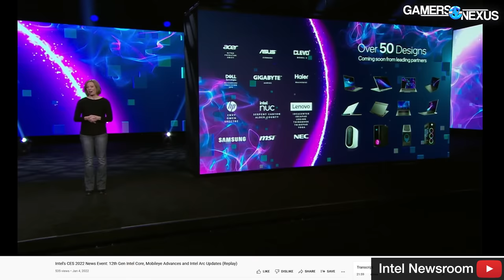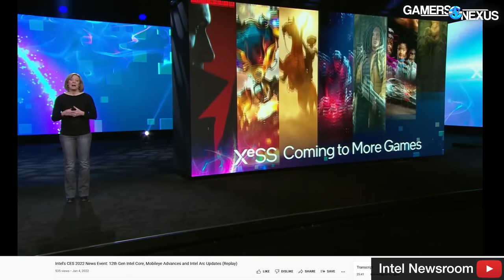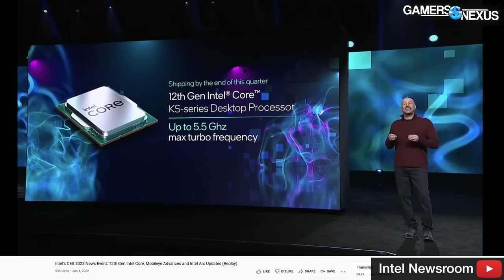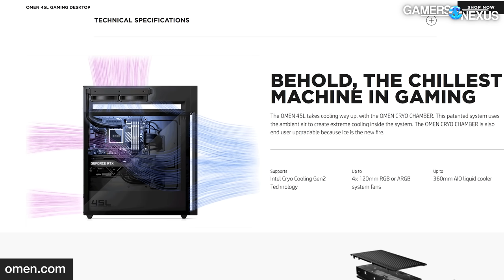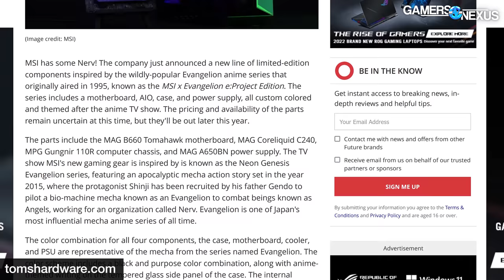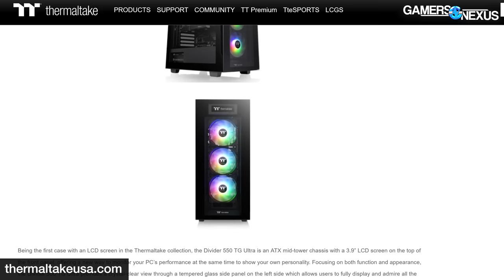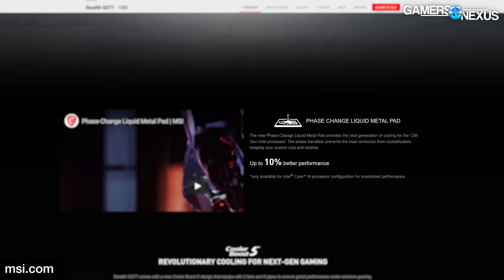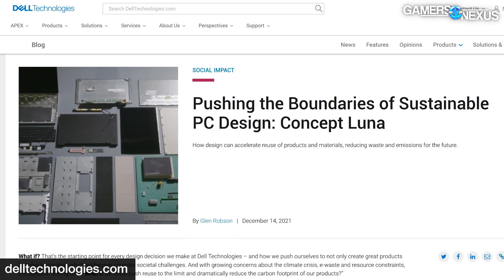First Intel Arc GPUs Shipping, Intel 5.5GHz 12900KS, MSI Liquid Metal Pads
Intel's Arc GPUs are finally beginning to ship, as is its XeSS competitor to DLSS and FSR, and it's also bringing out the 12900KS to fight AMD's Zen 3D 5800X3D CPU. More news as well.

or Tri-Blend to support us, our special intros, even more in-depth testing as we continue to expand the lab in 2022, and to commemorate a year of disappointment!

TIMESTAMPS

00:00 - CES News Round-Up
00:53 - Intel Arc GPUs Shipping, XeSS Games
04:27 - Intel i9-12900KS CPU Boosts to 5.5GHz
05:29 - HP External Radiator Case & PC
09:00 - MSI Counters Gundam with Evangelion
10:59 - Thermaltake LCD Chassis
12:25 - MSI Liquid Metal Pad
15:05 - Alienware Diverts Global Plastic Supply to New Box

Host, Editorial: Steve Burke
Editorial: Patrick Stone & Patrick Lathan
Video Editing: Keegan Gallick